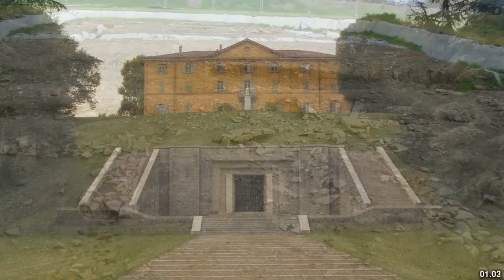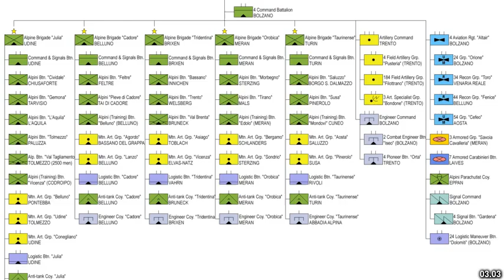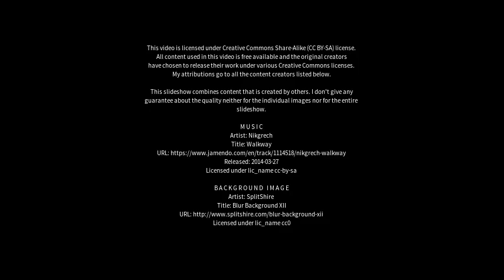Best places to visit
Best places to visit - Ozzano dell'Emilia (Italy) Best places to visit - Slideshows from all over the world - City trips, nature pictures, etc.